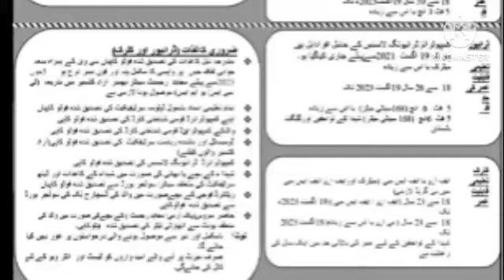pakistan army jobs 2023 today | armyjobs |class 4 jobs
army jobs 2023 | pakistan army jobs 2023